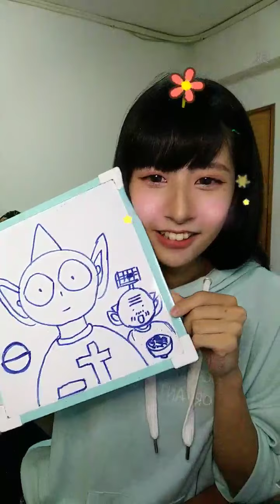201002 20:41 AKB48 TEAM TP 宮田留佳(二期研究生) 浪Live